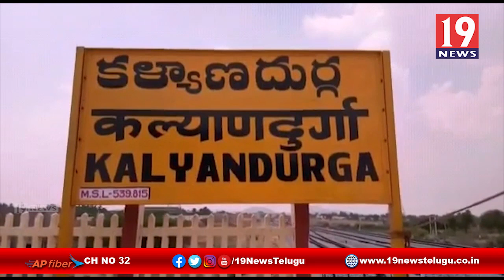మద్యం దుకాణాలు వెంటనే మూసివేయాలి టీడీపీ ఇంచార్జ్ ఉమామహేశ్వర నాయుడు నిరసన -అనంతపురం జిల్లా